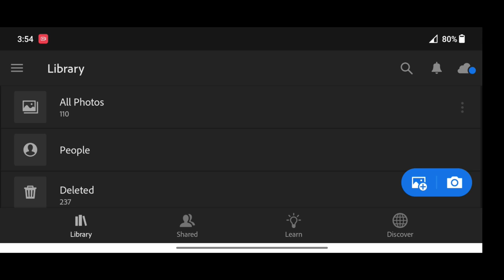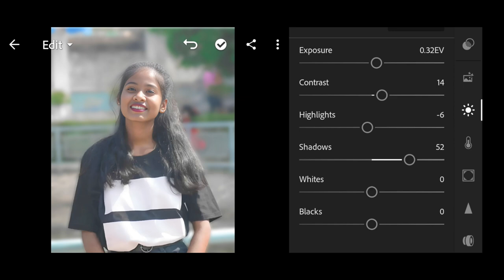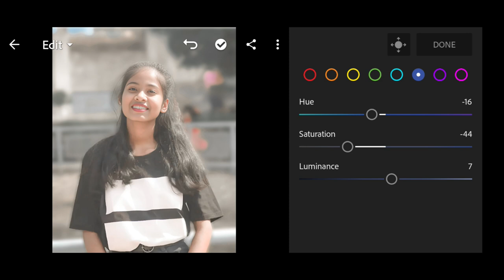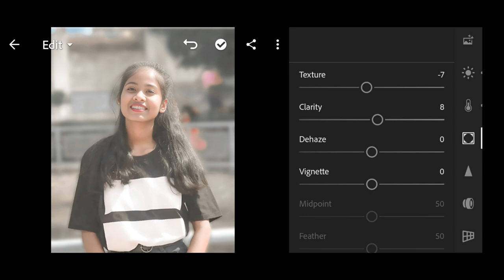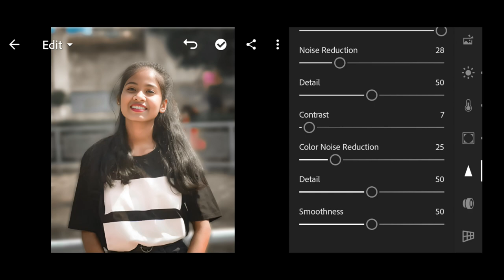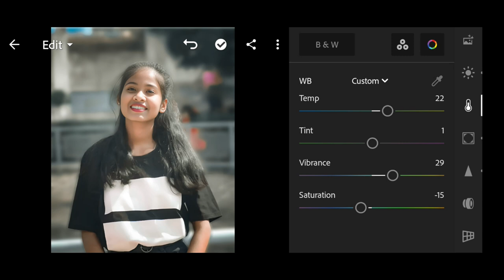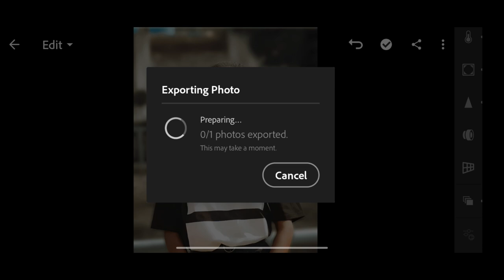Urban brown yellow tone Lightroom photo editing | Lightroom Photo Editing Tutorial lr photo editing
Friends is tutorial ke andar maine aapko sikhaya hai ki lightroom ki sahayata se photo editing kaise ki ja sakti hai
Full photo editing sikhane ke liye is tutorial ko pura dekhen
Tutorial mein maine aapko step tu step editing sikhai hai to is tutorial ko pura Dhyan se dekhen sabhi state ko follow karke best editing sikhe master editing

लाइट्रूम फोटो एडिटिंग 2023
lightroom फोटो एडिटिंग
lightroom फोटो एडिटिंग कैसे करें
lightroom editing tutorial mobile

1.PicsArt Photo editing tutorial
2.Lightroom photo editing tutorial
3. Snapseed photo editing tutorial
4. Epik photo editing tutorial
5. Power director video editing tutorial
6. VN video editing tutorial
7. Cenwa artwork designing
8. Creative photography
9. Creative videography
10. Artwork and video artwork designing